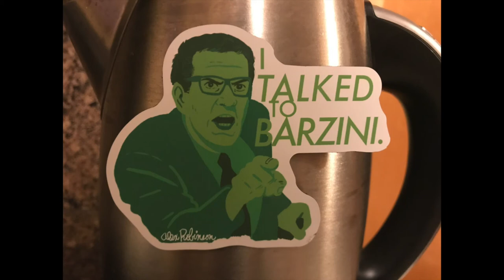The Godfather Minute 13: The Boa Constrictor Method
Alex and Andy Robinson analyze the movie The Godfather one minute at a time. In this minute Nazorine asks Don Corleone for a favor and Don Corleone grants it. Don Corleone assigns the job.